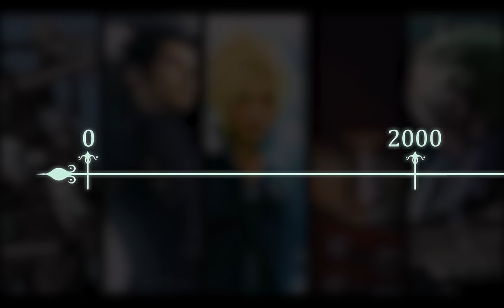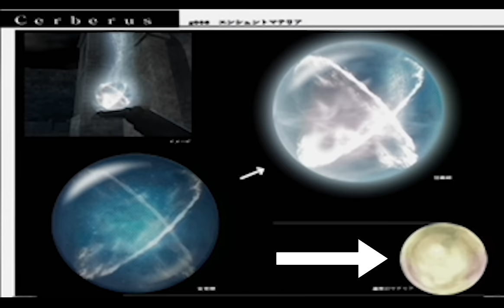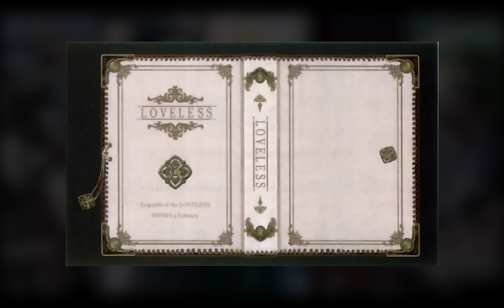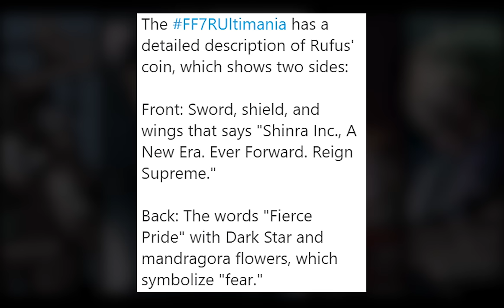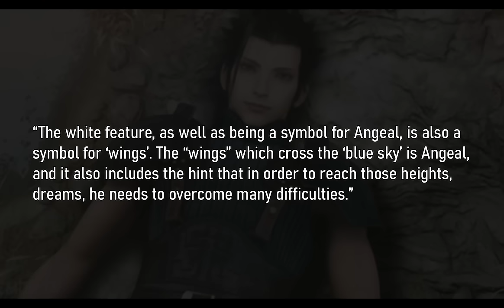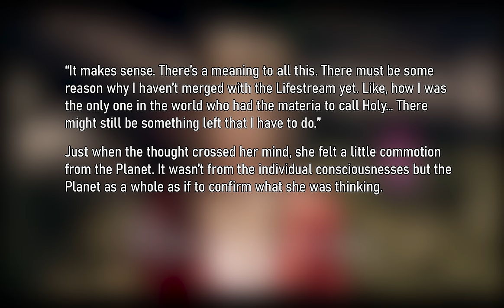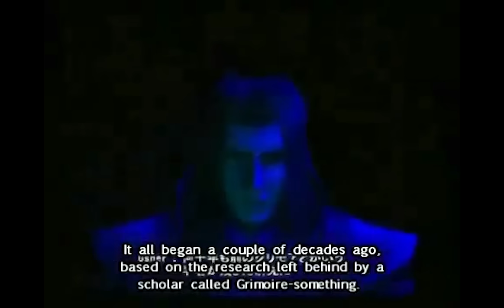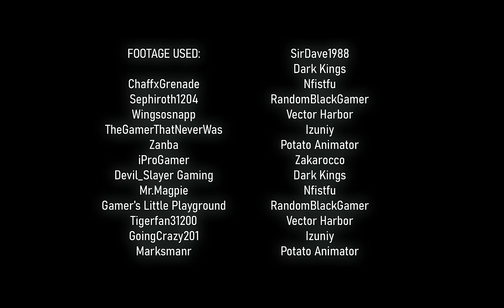The Complete Story Of Final Fantasy 7 Remake: The Structure Of 5: PART 2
Thank you all for the response of the first part. PART 2 IS HERE!
UPDATE:
I just had a great sit down with Wisedrum on his podcast, if you enjoyed this video, and are interested in a more casual deconstruction of events discussed in this video series and other new observations you should check it out!:

This analysis examines FFVII Remake in order to see what FFVII Remake is, where it belongs in regards to the other FFVII entries, and where the Remake might be heading.

 The Remake is a wonderful love letter to FFVII and I hope to answer some questions the series introduces, and deepen the appreciation of the game itself. The game is an obvious result of an enormous effort by the developers, and I hope to bring to light just how much detail went into various elements of the project. Not every question has an answer here, but this examination should provide enough of a basis to start a conversation and pool together theories. I've been very excited to share the things I've noticed, and I hope this video spreads some of that excitement around. Thank you.

Except the song at the end. That's mine.